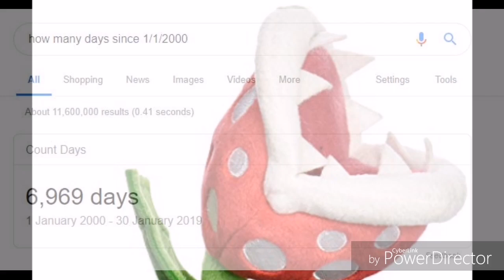6969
Happy 6970 day of the 3rd Millennium everybody